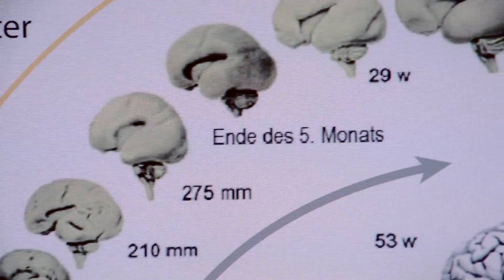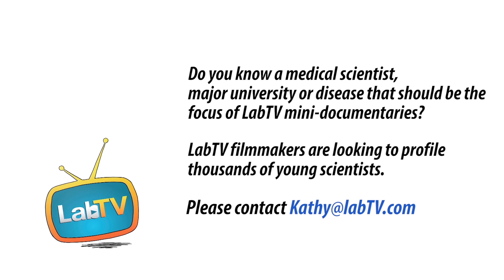Irene Grossrubatscher TF